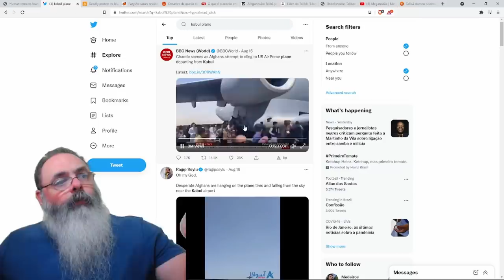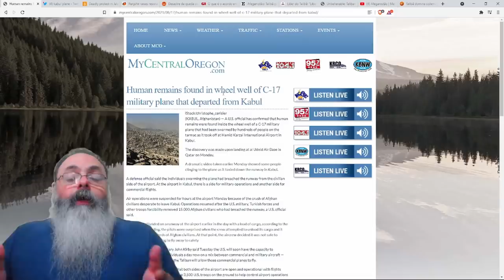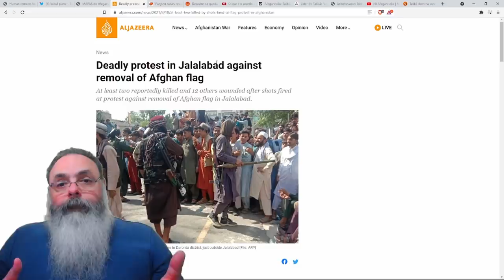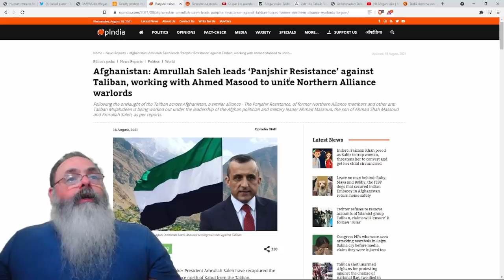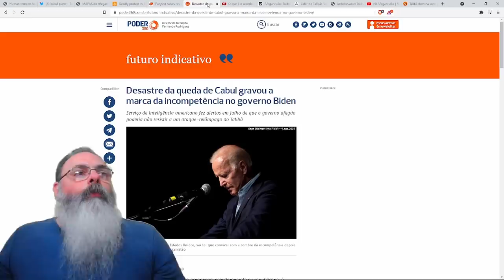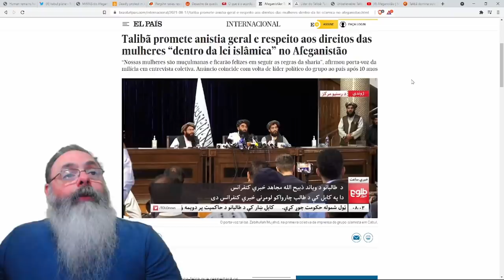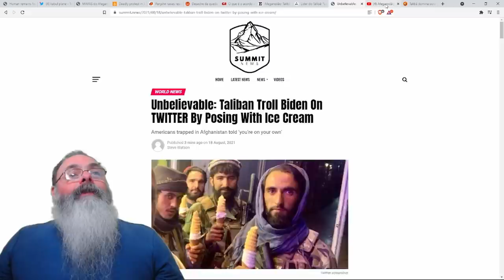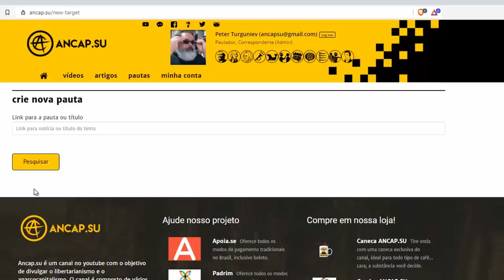Aliança do Norte renasce e declara guerra ao Talibã